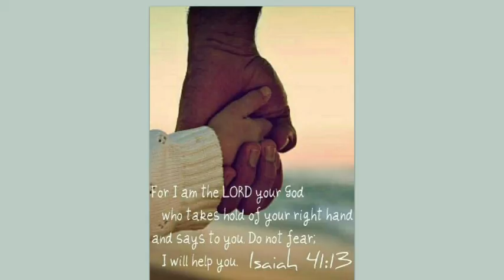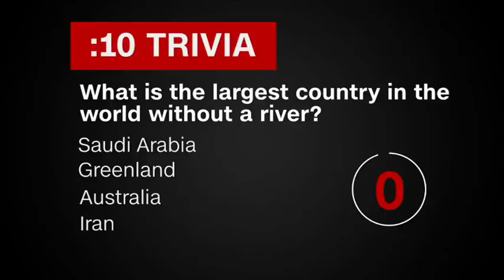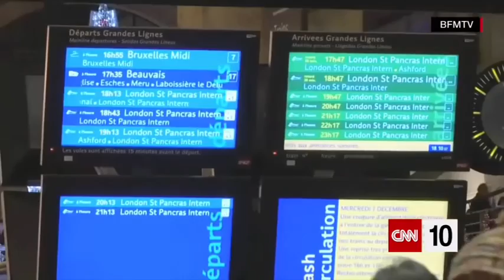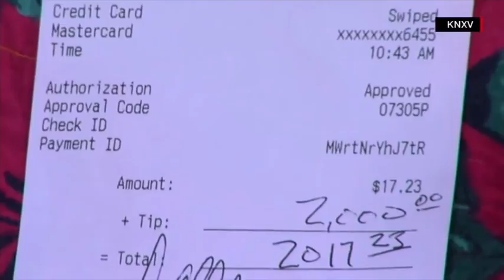SR-TV December 14, 2017